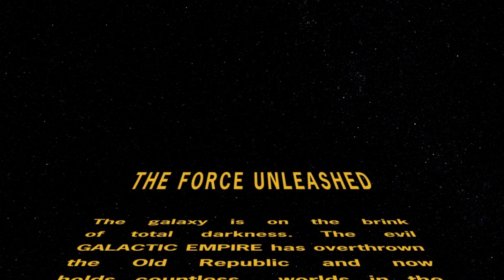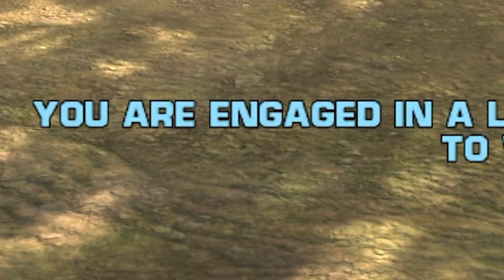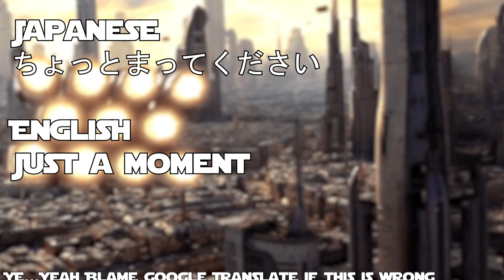Force Unleashed is a Psychotic Adventure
Next month I'll upload more for sure but I wanted to try out Force Unleashed before this month ended and yeah I like this game already. I will finish Resident Evil 4 remake so don't worry about that I'm just savouring it. Be on the lookout for more horror games next month for those who care.
More Stuff

Thou shalt love thy neighbour as thyself. On these two commandments dependeth the whole law and the prophets.” (Matthew 22: 35-40).